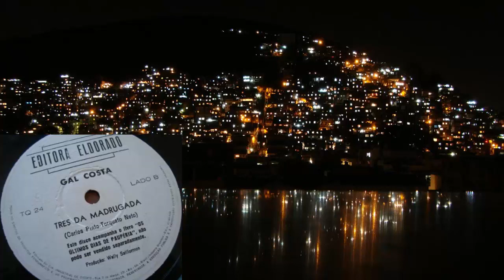GAL COSTA - Três da Madrugada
Música de Carlos Pinto e Torquato Neto, o disco era um encarte do livro "Os Últimos Dias de Paupéria", do Torquato Neto, lançado em 1973, uma edição póstuma do autor; Editora Eldorado

Com Gilberto Gil ao violão